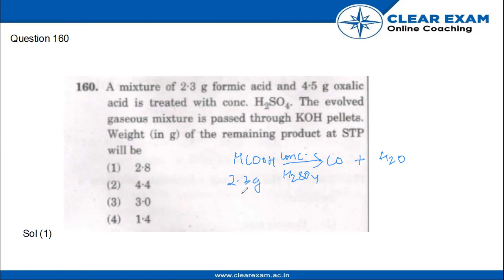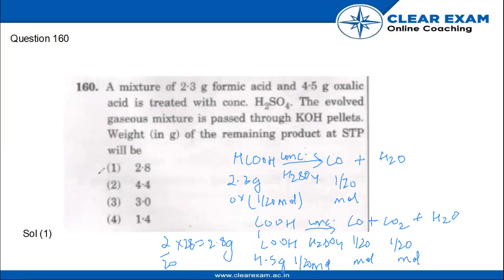NEET Previous Year Paper 2018 | Chemistry | ClearExam | SET GG| Question 160